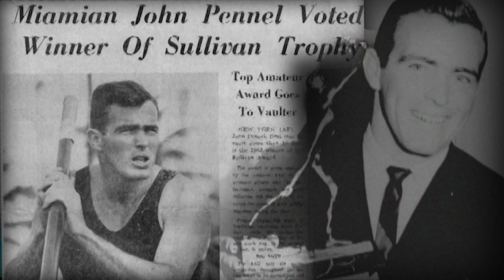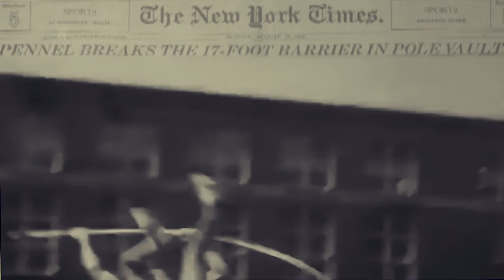Shannon Penn - Raise The Bar [Official Music Video]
My father, John Pennel, was an 8 time world record holder in the pole vault, and the first man in the world to clear 17 feet. This video is in honor of his memory on the return of The Olympics to Tokyo where he was a finalist in 1964. He was favored to win the Gold Medal that year, but had to compete with a debilitating back injury, suffered a few weeks before the start of the Olympics.

Favored again in the Mexico Olympics in 1968, an archaic rule that did not allow the pole to follow him into the pit, cost him the Gold. He was relegated to a fifth place finish. The rule had already been rescinded, but was not to go into effect until the following spring.

Still, he refused to give up, and soon began training for the 1972 Munich Olympics, but back surgery ended his career in 1971.

He was elected to the USA Track and Field Hall of Fame in 2004.

LYRICS:

First you learn how to crawl, then you walk and you fall
With every new step you don't feel so small
Gotta get off the ground to learn how to fly
Gotta move on, keep climbing til you touch the sky

Uncompromising the search for your star
You fail then you fight back and try even harder

Don't give up, don't think you can't win in the end
And when you break down take it higher and higher
No limits, no mercy,  go stronger and then
Run into the flames throw your fear on the fire
And always raise the bar
And just when you think you're a star
Raise the bar

The laws of gravity are yours to break
Defy human frailty with the chances you take
Push yourself, test yourself and let every scar
Be your badge of honor, remind you who you are

The will is relentless, the struggle sublime
The triumph euphoric, this is your time

CHORUS

Raise the bar when you're losing
Raise the bar when you win
Raise the bar when you're all alone
Raise the bar when the whole world's watching
Of all the reasons why you're here today
It's no secret that all of the sacrifice, all of the pain
Is the biggest part of the game

CHORUS

As the lights fade to black
This is forever